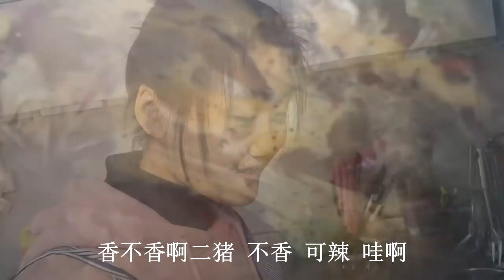白雪当大厨做干锅鸭头，逼问二猪厨艺和妈妈谁厉害，二猪机智对答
我们强调了视频内容的合规性，绝对没有任何不良引导或危险行为。 白雪当大厨做干锅鸭头，逼问二猪厨艺和妈妈谁厉害，二猪机智对答